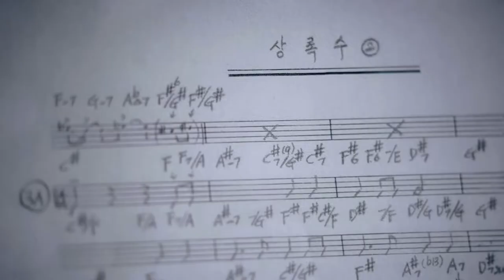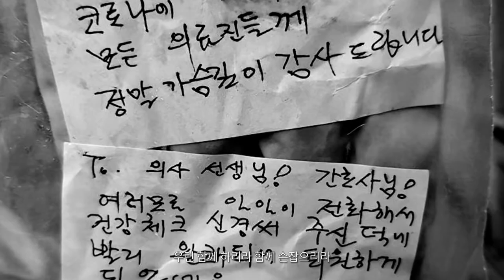故노무현 대통령➕열세 번째 봄을 맞아 다시부르는🎵상록수🎵2020 뮤직비디오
🤞후원링크